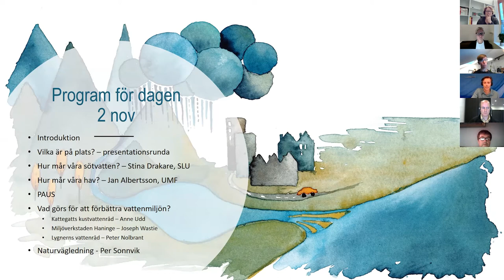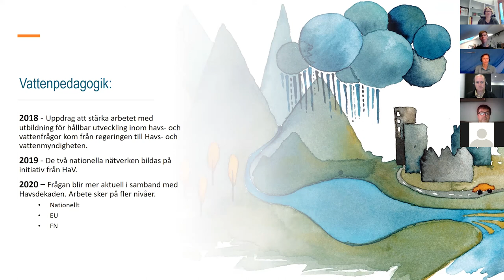Vatten pedagogik - Introduktion